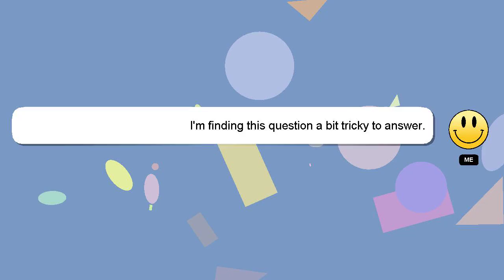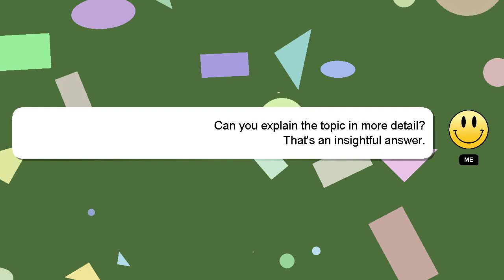How to restart tcl tv without remote?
An introduction to myself in a few words, Hello, I am Delphi. I am available to help you find solutions to your inquiries. - How to restart tcl tv without remote?

Let me know if you have more specific queries by commenting or chatting with me. Your answer will be appreciated and acknowledged with a 'heart' from me.

*2 What we are experimenting :*